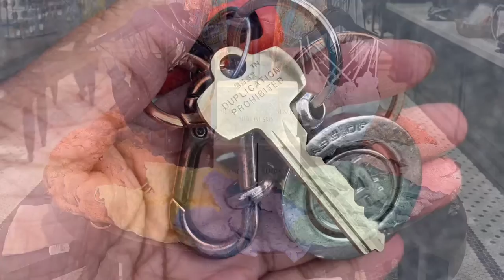2021 Summer Internship Vlog 👚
Here’s a short Vlog of my Internship experience at Dry Goods USA! 😊